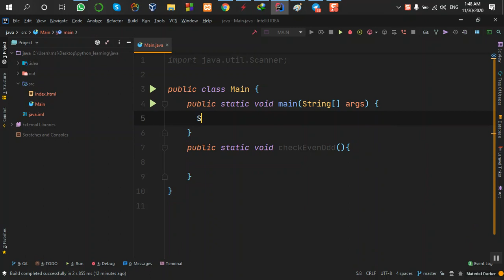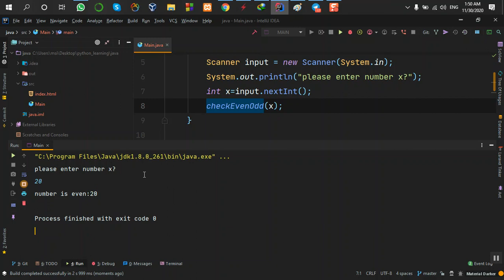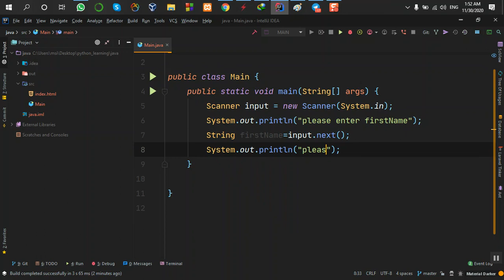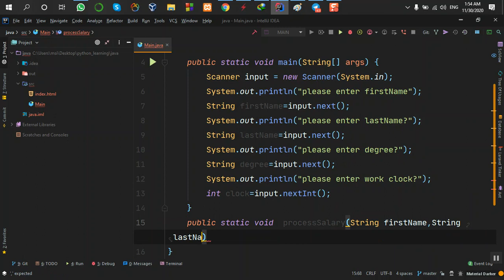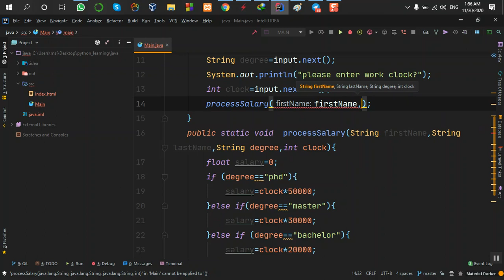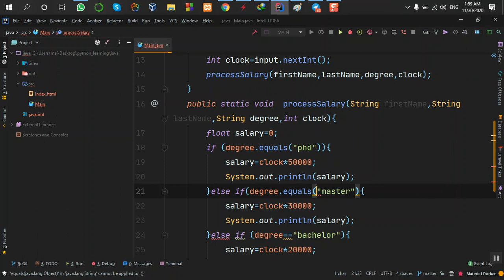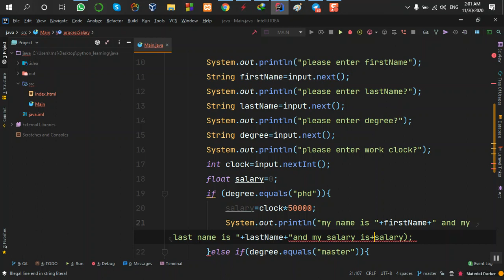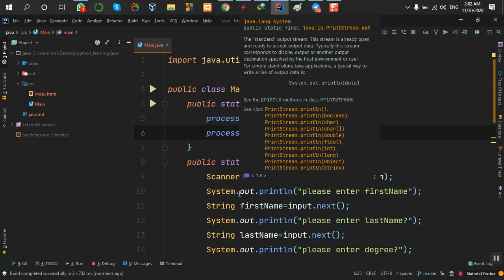آموزش جاوا Java:Step72:Method(2)Example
آموزش جاوا با تورج آرمین پور Java:Step72:Method(2)Example

زبان برنامه نویسی جاوا یکی از محبوب ترین و پرکاربردترین زبان های برنامه نویسی است که در سال ۱۹۹۵ توسط شرکت سان مایکروسیستمز ایجاد شد. جاوا یک زبان برنامه نویسی چند سکویی**، **چند ریسه ای**، **شی گرا و مترجمی است که از مفهوم جاوا ویرچوال ماشین یا JVM برای اجرای برنامه ها بر روی سیستم های مختلف استفاده می کند. جاوا برای توسعه نرم افزارهای تحت وب**، **نرم افزارهای تحت دسکتاپ**، **نرم افزارهای موبایل**، **نرم افزارهای سمت سرور و سیستم های تعبیه شده کاربرد دارد. جاوا یک زبان برنامه نویسی ساده**، **قوی**، **امن**، **پویا و قابل انعطاف است که از ویژگی هایی مانند کپسوله سازی**، **ارث بری**، **چند ریختی**، **استثنا**، **کالکشن**، **ژنریک**، **رفلکشن**، **لامبدا و استریم پشتیبانی می کند.

در این ویدیو، ما به شما مفاهیم پایه ای زبان برنامه نویسی جاوا را آموزش می دهیم و نحوه نوشتن برنامه های ساده و کاربردی با جاوا را نشان می دهیم. اگر شما علاقه مند به یادگیری جاوا هستید، این ویدیو را از دست ندهید. لطفا نظرات خود را در زیر ویدیو بنویسید و اگر از ویدیو خوشتان آمد، لایک و سابسکرایب کنید. با تشکر از همراهی شما. 🙏